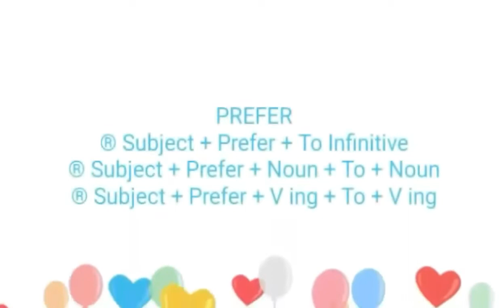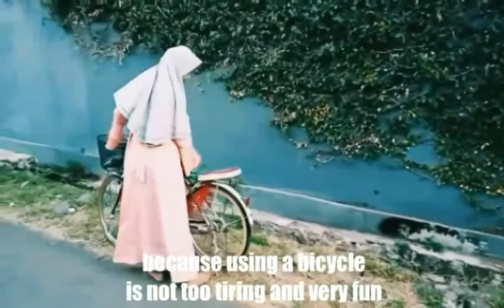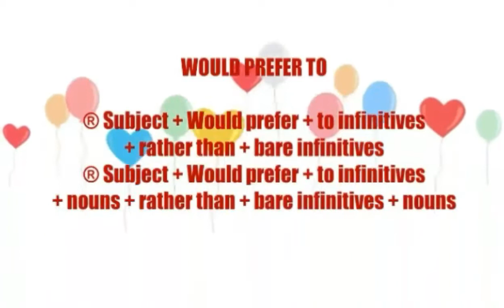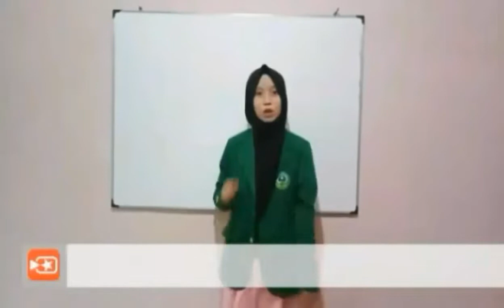Telling About Favorite Things - Salitsul TBI 1B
Video from Tata.